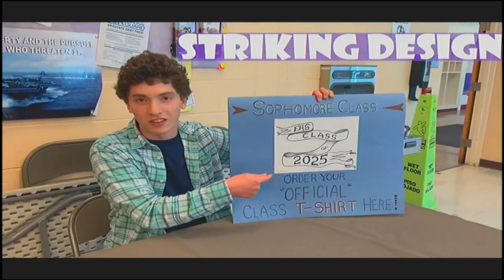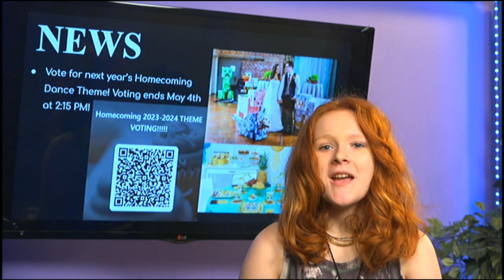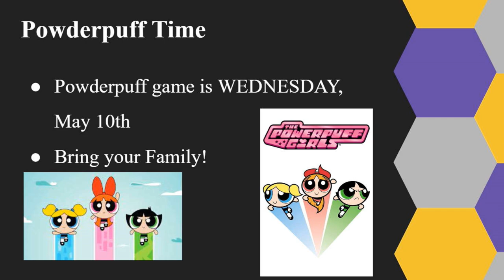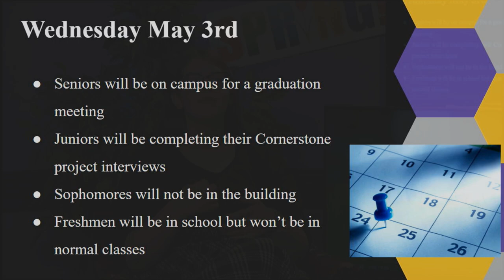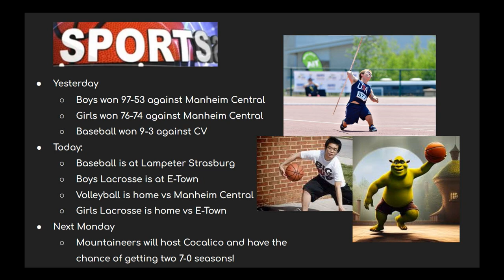2023 05 02